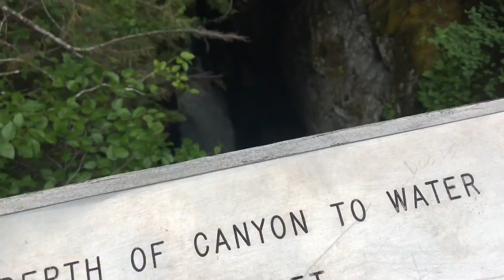Silver Falls - Mount Rainier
July 3rd, 2020 - Silver Falls, Ohanapecosh Hot Springs, Box Canyon

Mount Rainier National Park